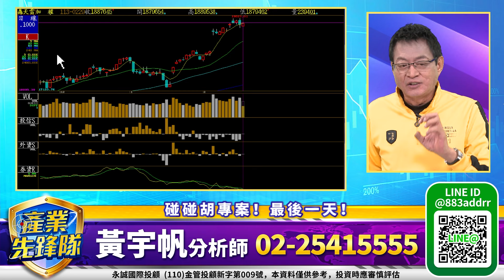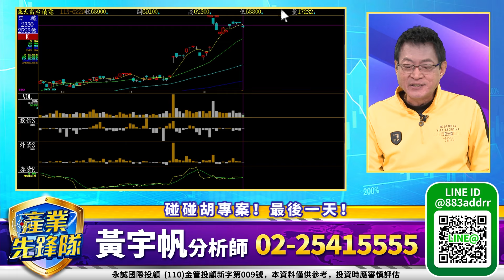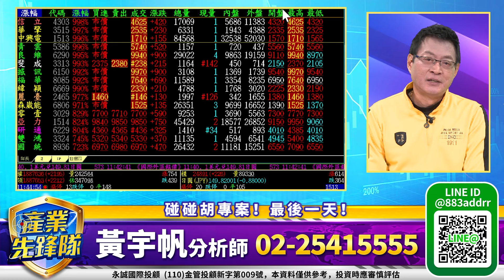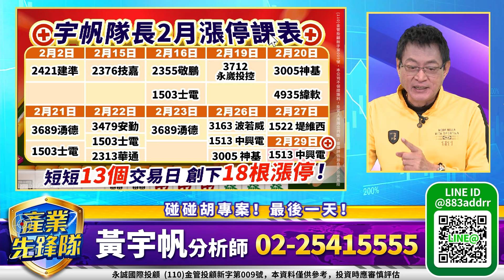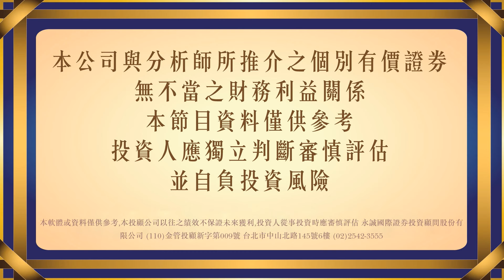決勝三月天！台股震盪趨堅！重電概念股！中興電再創新高！比特幣概念股！中小型績優股！｜20240229｜黃宇帆 分析師｜產業先鋒隊